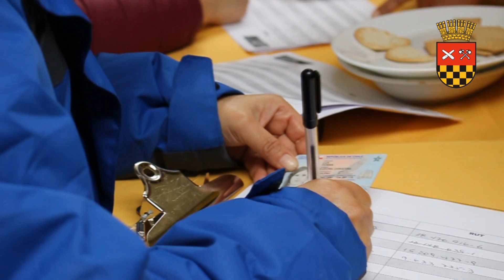ENTREGA DE AMPÒLLETAS